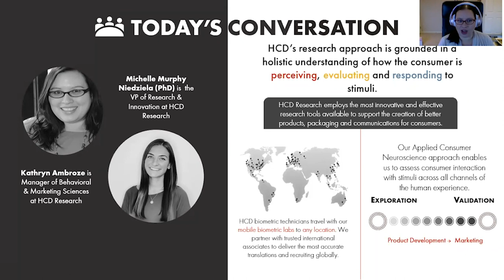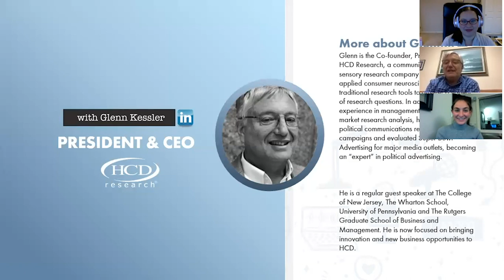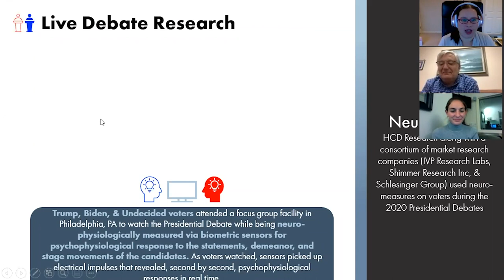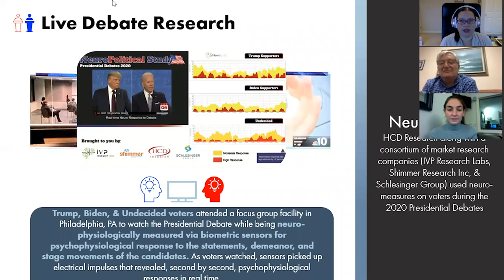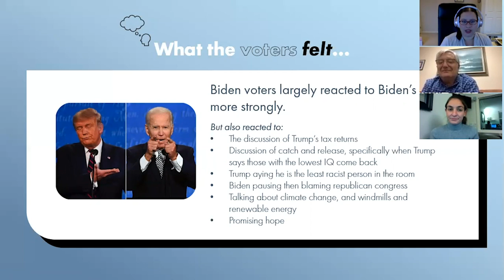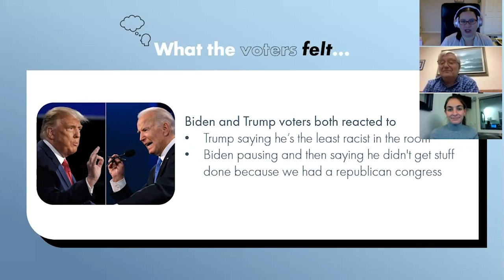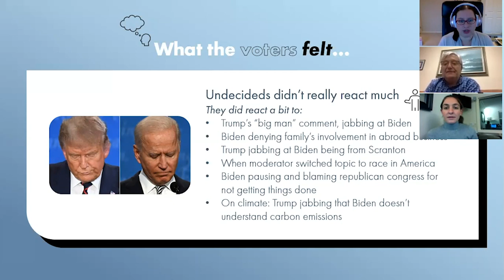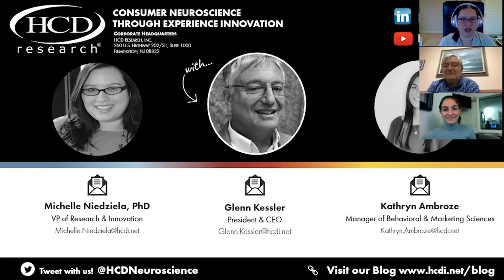The HCD Mindset | Season 2: Episode 1 | NeuroPolitics with Glenn Kessler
We're back with Season 2 of The HCD Mindset! Mindset, an HCD vidcast series, is a weekly segment of curious conversations on the tools and methodologies best utilized in the market research industry in conversation with Michelle Niedziela, PhD, VP of Research & Innovation & Kathryn Ambroze, Manager of Behavioral & Marketing Sciences at HCD Research. In this series, both Michelle and Kathryn will meet with various guests to discuss plenty of interesting info such as personal journeys in consumer research, relevant topics that our hosts and guests specialize in, & more!

In today's episode, both Michelle and Kathryn covered HCD's latest NeuroPolitical Study with President & CEO, Glenn Kessler. Watch as we dive into the background behind the study and some key findings from the final presidential debate leading into the 2020 Presidential Election.

HCD Research...